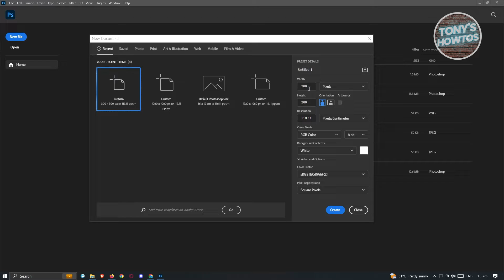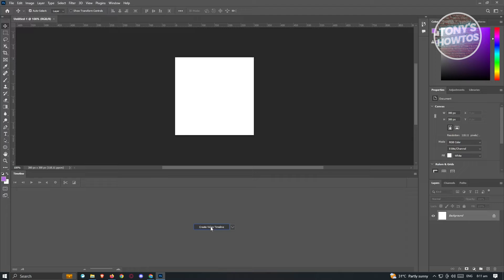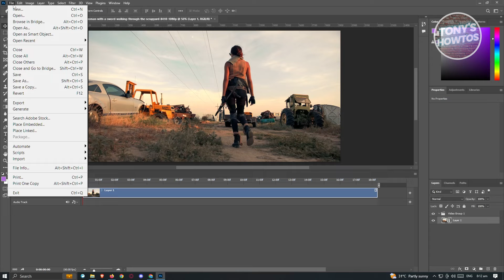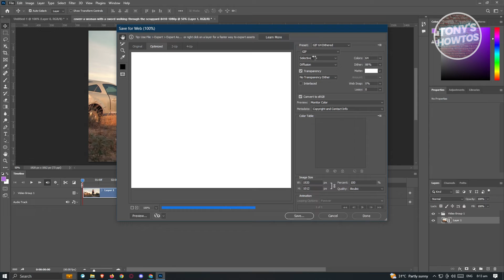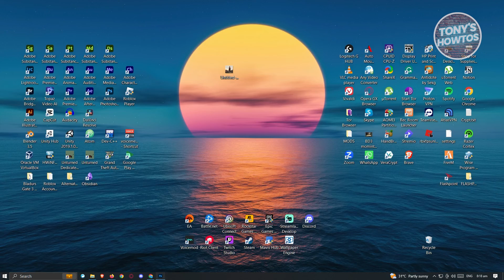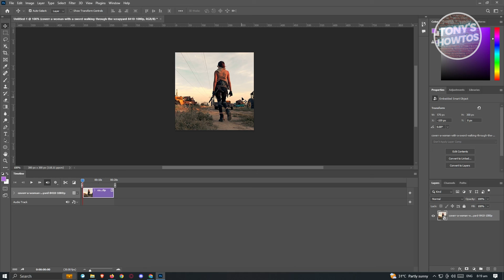How to Make a GIF in Photoshop 2026 | Animated GIF (2026)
In this video I show you How to make a gif in photoshop 2026 | Animated GIF in 2026. The quick and easy tutorial how to create a gif in photoshop with multiple images. Do you want to know step by step how to save gif in photoshop in 2026? Yes? Great!